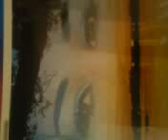غزل بنت ام الفحم احلى بنوتة2